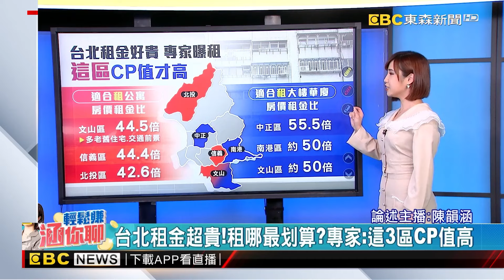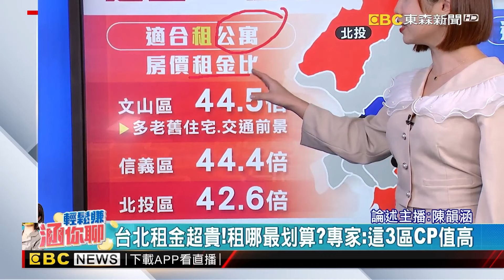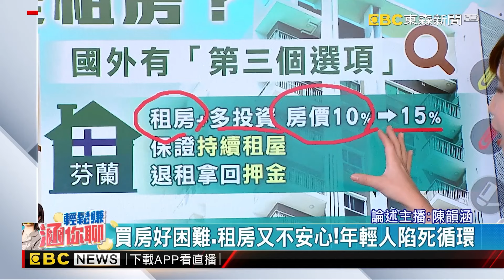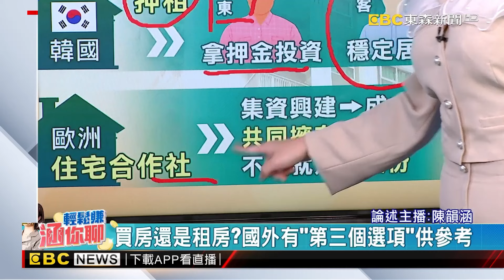【地產王日報】台中平房「像被炸過」月租竟要9000 網傻眼/房價跟著「迴轉壽司店」上漲！？ 板橋亞東商圈開飆@ebcrealestate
台中平房「像被炸過」月租竟要9000 網傻眼
房價跟著「迴轉壽司店」上漲！？ 板橋亞東商圈開飆
新青安要喊卡！央行又限貸 民眾怨：要逼死誰
又一時代眼淚！ 西門町「小香港街」沒落 大樓整棟賣

台中 房價 新青安 央行 限貸※本節目與分析師所推介個股，無不當之財務利益關係，資料僅供參考，投資人應獨立判斷，審慎評估並自負投資風險。